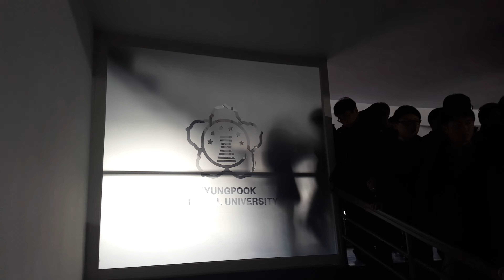달마시안의 빈둥빈둥 - 28 - 경북대학교 총장 취임식 세 번째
달마시안의 빈둥빈둥 - 달마시안